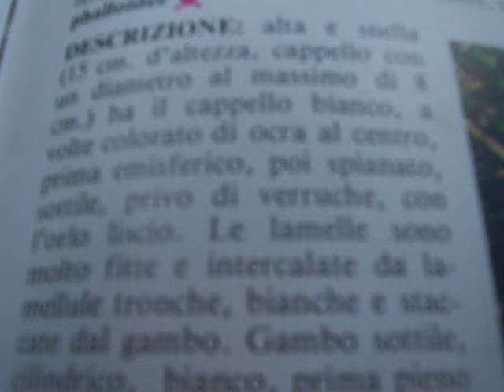amanita VERNA (fungo MORTALE)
un meraviglioso mare di verde smeraldo uno dei 3 funghi bianchi pericolosi"